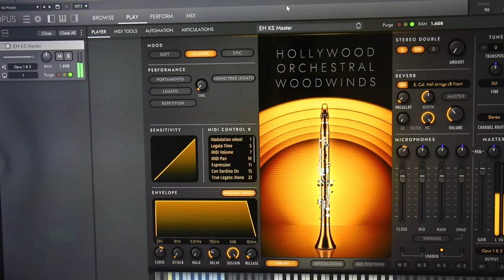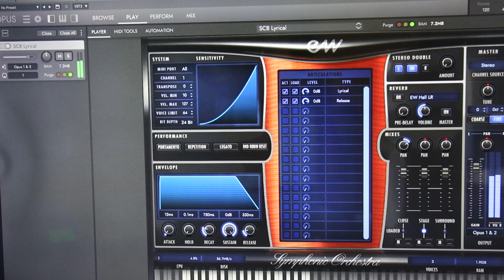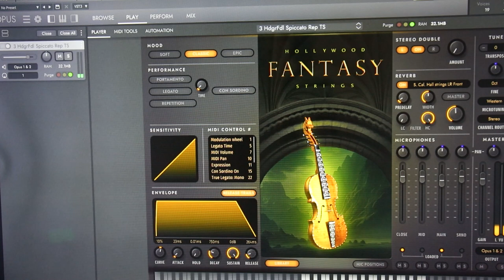EastWest36 Competition: Buzzin' By Stephen Power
My entry for the EastWest36 Competition is Buzzin'. I have used ONLY East West Products via the OPUS platform to create the music in this video. Some of the products (not all) are shown in the video.

I have used instruments that mainly give vibrating sounds, to create a sense of spring and summer bursting to life with buzzing creatures. I've mixed orchestral instruments, such as contrabassoon and flutter-tongue trumpets with unusual ones such as the Hurdy Gurdy and Hardanger fiddle.

Stephen Power, County Kerry, Ireland